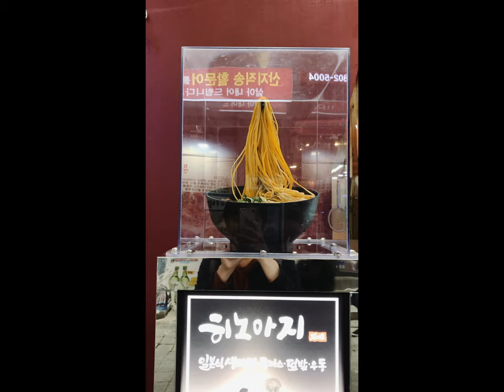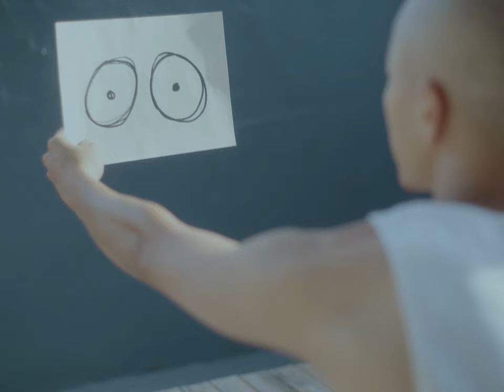【MV】The Tic Tac｜浪潮 Wave (Official Music Video)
🌊🌊🌊專輯單曲 [浪潮] MV 釋出🌊🌊🌊​

生活像是一記重拳，我們被教育需要鍛鍊，
但一切在浪潮來襲時，都將被淹沒。

或許擁抱會是唯一的解藥。

▌正常人的條件 Under Normal Operation
作曲 Music｜The Tic Tac、陳聖弘 Sun Chen
作詞 Lyrics｜徐元彥 Hsu Yuan-Yen

當你 回家的時候 電燈來不及開啟 你癱坐在床邊
然後你對我說 明天之後 我們都將被淹沒

只是一種直覺 悄悄地改變
迎面而來 這個城市 忽然停止掩飾謊言
你接著說 明天之後 我們都將被淹沒

浪潮忽然捲進來 我們的房間整個被填滿
吞噬在漩渦 屏住呼吸的我們 還能維持多久
什麼也來不及做 明天之後 我們都將被淹沒

我們盡力蓋了座高牆
但討厭的人總是自作主張
I don't know what you want
而 我們將被什麼綑綁
時間也沒能夠阻擋

詞曲 MUSIC & LYRICS｜THE TIC TAC
製作人 PRODUCER｜陳聖弘 SUN CHEN、THE TIC TAC
編曲 ARRANGEMENT｜THE TIC TAC、陳聖弘 SUN CHEN
配唱製作人 VOCAL PRODUCER｜蕭戎雯 COCO HSIAO

電吉他 E. GUITAR｜詹詠翔 CHAN YUNG-HSIANG
沒電吉他 NG3 GUITAR｜徐元彥 HSU YUAN-YEN
木吉他 ACOUSTIC GUITAR｜徐元彥 HSU YUAN-YEN
貝斯 BASS｜吳峻宇 WU CHUN-YU
鼓 DRUMS｜莊雨潔 UJ CHUANG
合成器 SYNTH｜徐元彥 HSU YUAN-YEN
合聲編寫 BACKUP VOCALS ARRANGEMENT｜莊雨潔 UJ CHUANG
合聲 BACKUP VOCALS｜莊雨潔 UJ CHUANG
廣播男聲 RADIO PERSONALITY｜徐榮寅 EAGLE HSU

錄音師 RECORDING ENGINEER｜陳以霖 CHEN YI-LIN、徐振程 JASON HSU、王文碩 WANG WEN-SHUO
錄音室 RECORDING STUDIO｜大小眼錄音室 TWIN EYES STUDIO、玉成戲院錄音室 YUCHEN CINEMA STUDIO、7PLUSSEVEN STUDIO

混音師 MIXING ENGINEER｜郭嘉凱 KAGAI KAKU
母帶後期處理 MASTERING ENGINEER｜JEFF LIPTON
企劃 PROJECT DIRECTOR｜邱亮鈞 CHIU LIANG-CHUN

唱盤聲音取樣自ORIENT唱片《烏貓格烏狗》高貢笑及滿萱紅演唱，1934年出版
PHONOGRAPH RECORD SOUND SAMPLED FROM ORIENT RECORD, "BLACK CAT AND BLACK DOG" GAO GONG XIAO, MAN XUAN HONG

廣播聲音演出啟發自阿郎電台
RADIO PERSONALITY PERFORMANCE INSPIRED BY A-LANG RADIO

▌ MV團隊

導演 DIRECTOR｜半獸 HAN-SOUL
攝影 D.O.P｜賴謙暉 CHIAN HUI LAI
主演 STARRING｜李澤 TZE LEE、陳宣宇 JEFF CHEN
腳本 SCREENWRITER｜半獸 HAN-SOUL
製作 PRODUCER｜半獸映畫 HAN-SOUL inc.
執行製片 LINE PRODUCER｜朱亭伃 PIGSTOPFISH
剪接 EDITOR｜半獸 HAN-SOUL
攝影大助 1ST ASSISTANT CAMERA｜楊季寰 CHESTER YANG
燈光 GAFFER｜CASH NG
燈助助理 BEST BOY ELECTRICIAN｜參天 YOU-LI DENG
調色 COLORIST｜賴謙暉 CHIAN HUI LAI
平面設計 GRAPHIC DESIGNER｜李宜靜 YI CHING LEE
特效化妝 SPECIAL EFFECT MAKEUP｜陳婉容 WINI CHEN
導演助理 ASSISTANT TO DIRECTOR｜林育正 AUDRIEN LIN
武術指導 FIGHT CHOREOGRAPHER｜陳宣宇 JEFF CHEN

CHING YI｜COCO｜ERIC HUNG｜HSIU｜JASON｜JOE｜JOYCE｜SPRING｜TSONGYIN LI｜TYLER｜XICO｜YOYO｜大偉｜小四｜小德均｜內克｜王彙筑｜包子｜外星兔｜吳金黛｜宋燕旻｜阮瞇｜周侑靜｜旺福｜東祐｜果霖｜阿材｜阿強｜阿亂｜亮亮｜冠彣｜施工奇案｜柯40｜洪駿剛｜珍妮佛羊｜秋懷｜培小根｜陳謙｜創夢大叔楊錦聰｜無局少年｜敬岳｜輝彥｜鄭臣｜蘇達